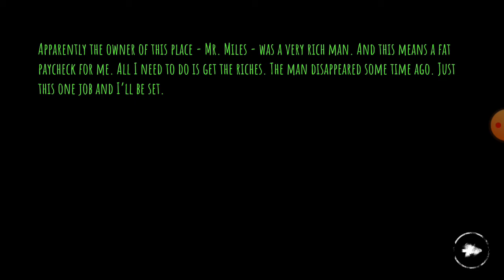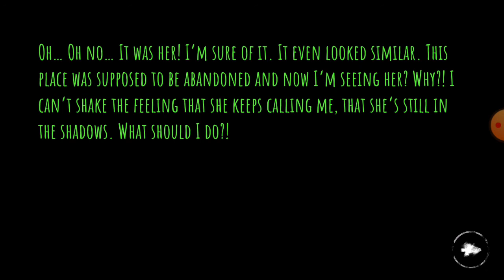Eyes The Horror Game - Normal Mode Full Gameplay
It's a horror game where have tp avoid a scary floating head.